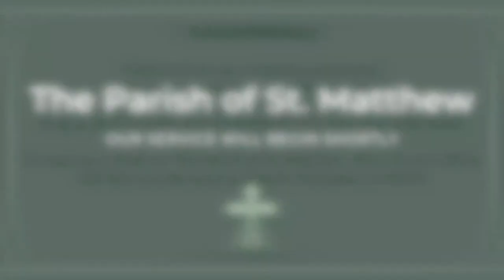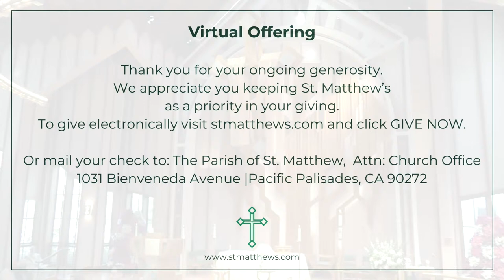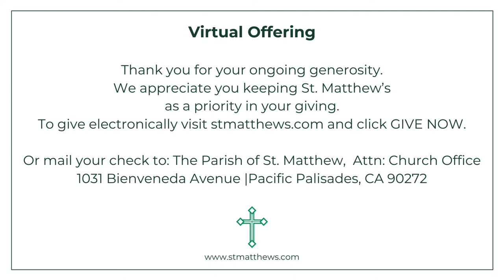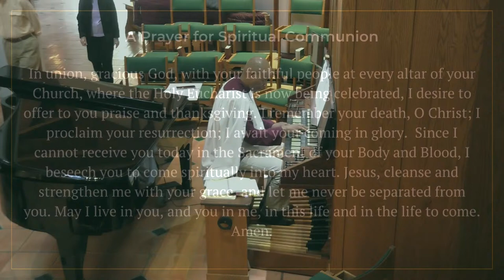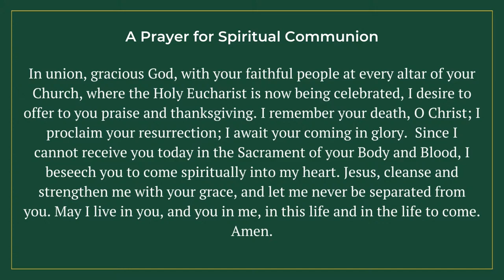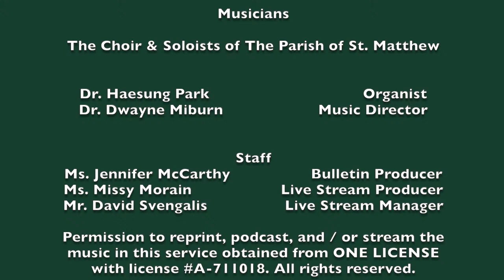Sunday Service 4.7.24